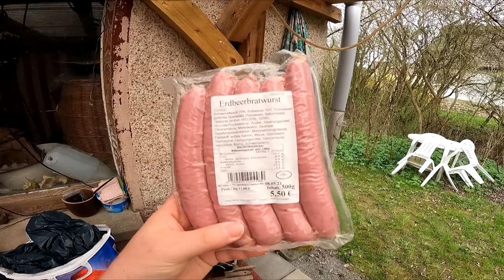Ramses Kitchen | Karls Erdbeer Bratwurst im Test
Da ist sie nun endlich die legendäre Erdbeerbratwurst von Karl !!! Jeder will SIE !!! Keiner hat SIE !!! Doch was kann SIE und wie schmeckt SIE ???